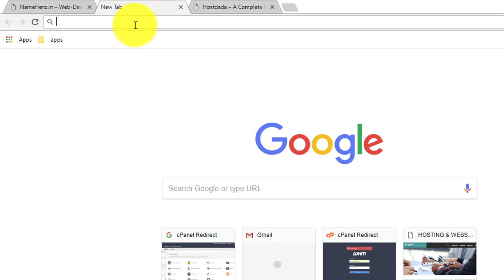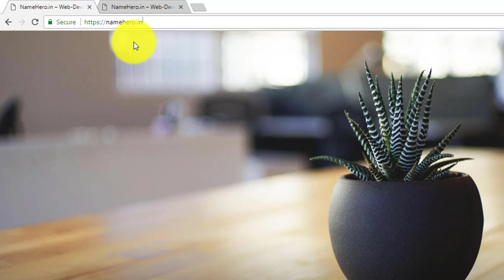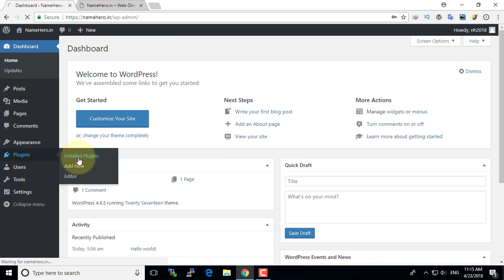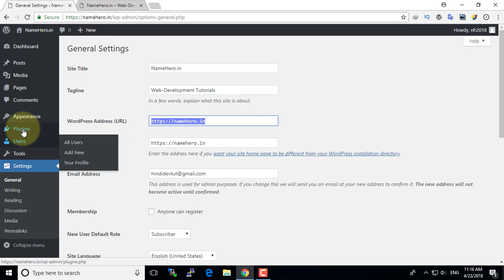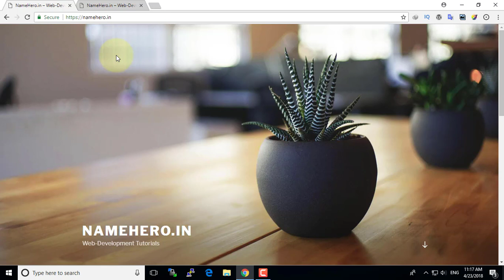how to force wordpress website to open only https version | wordpress tutorials in hindi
iss video me hum apne website ko secure karna sikhenge aur https vestion ko force karna sikhenge taki hamare sare visitors only secure verstion website hi dekh sake
 wordpress
 how to create a website
 wordpress security